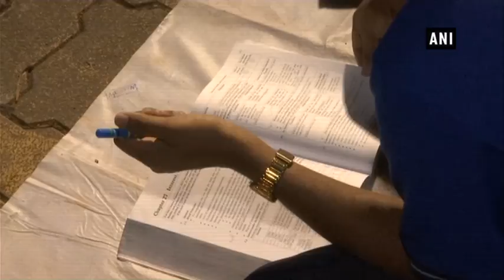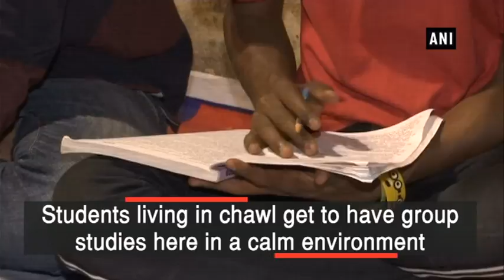This well lit street in Mumbai becomes classroom for local students in evening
Mumbai, Mar 17 (ANI): A well lit street in Mumbai’s Worli Area, made by Brihanmumbai Municipal Corporation (BMC), is a classroom for many local students in evening. Students gather in this designated street to study under street lamps. Students living in chawl get to have group studies here in a calm environment. Most of these students live in small spaces which makes the studies very challenging.